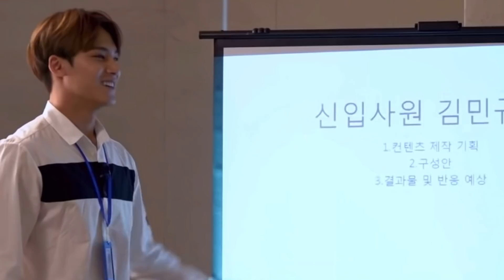セブチが練習室でVLIVEしてみた！をやってたので私は日本語字幕つけてみた！【セブチ/日本語字幕/芸人セブチ/面白い】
こんにちは〜✌🏻練習室VLIVEです！
あ、意図せず名前みたいになった。
ぴっぴです！

安達の動画のコメント欄で教えてもらったtreasure
まじでおもしろいのでみなさんもお時間あれば見てみてくださいww

次は何にしようか…いつでもリクエストお待ちしてます！